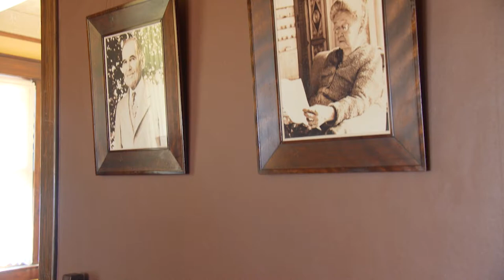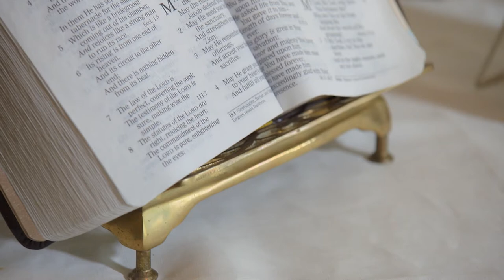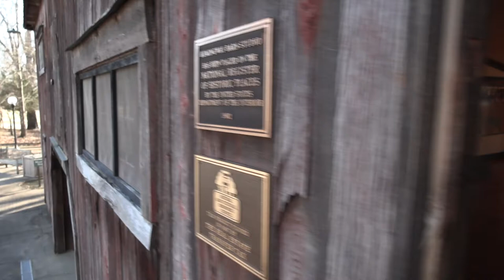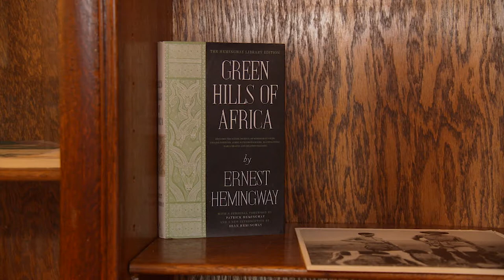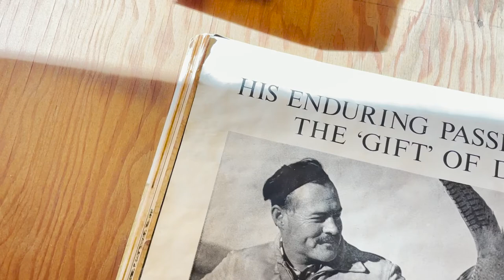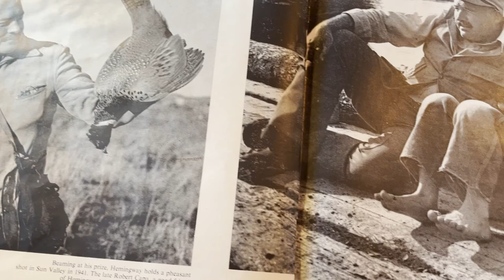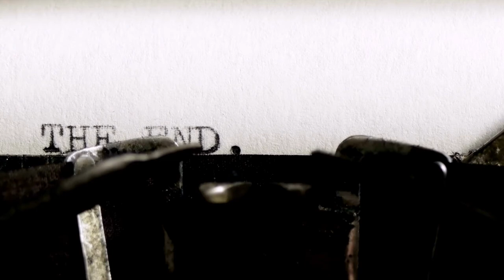Walk Through History: Hemingway-Pfeiffer Museum in Piggott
The Arkansas Historic Preservation Program traveled to Piggott to walk in the steps of Ernest Hemingway. Hemingway was married to Pauline Pfeiffer and the couple visited Pauline's family off and on for over a decade. Hemingway wrote portions of "A Farewell to Arms" in a barn studio that is now on the National Register of Historic Places. Learn more from the past and current Arkansas State University Historic Site Directors, Dr. Ruth Hawkins and Dr. Adam Long. This project was made possible in part by funding through Arkansas PBS and is being shown ahead of the Ken Burns' and Lynn Novick documentary "Hemingway" airing on PBS stations across the country.
Arkansas Historic Preservation Program
Division of Arkansas Heritage
Arkansas PBS
Hemingway-Pfeiffer Museum & Educational Center